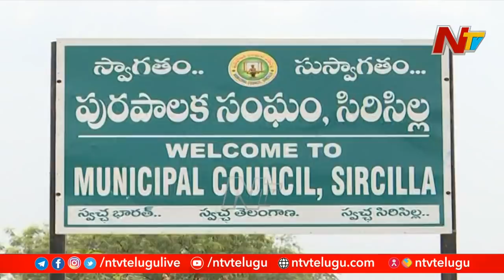ఈ సర్కార్ బడి ని చూస్తే మతిపోతుంది.! Sircilla Zilla Parishad School Set With High-Tech Facilities